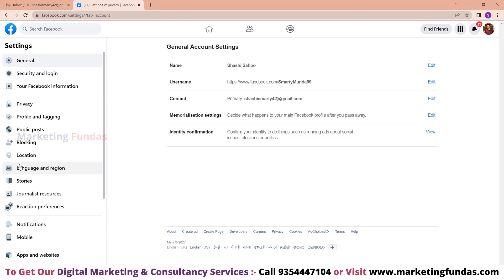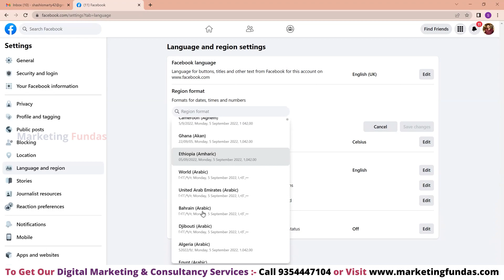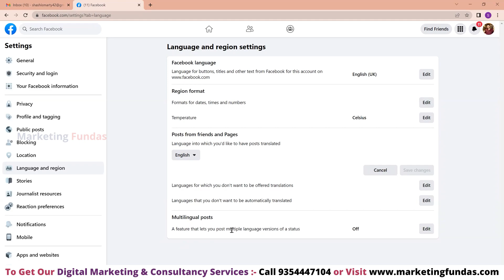Facebook Language and Region Settings | Language Change in Facebook | Facebook Settings 2022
In this video you will learn Facebook Language and Region Settings 2022. You can also learn complete digital marketing Free through our YouTube channel.